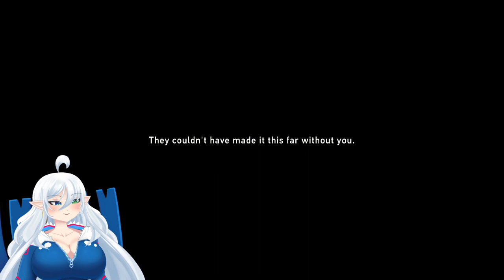IT IS HERE AFTER A VERY LONG WAIT!